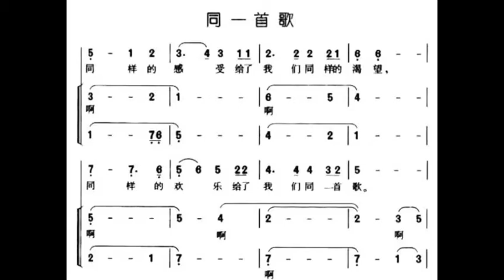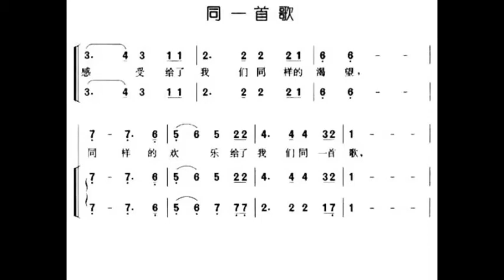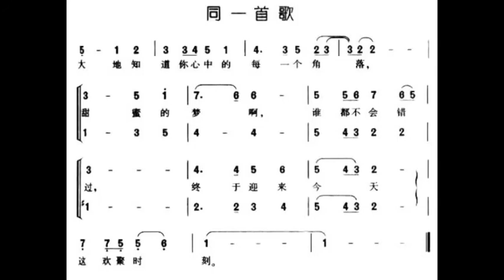同一首歌 D调伴奏 The same song - instrumental in G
谢谢光临！